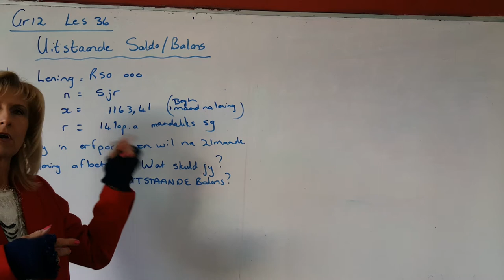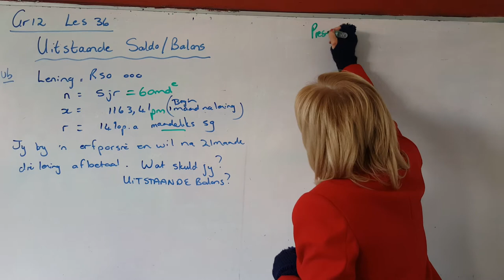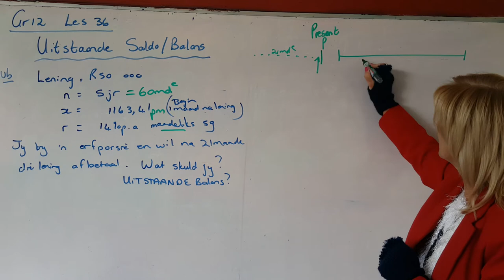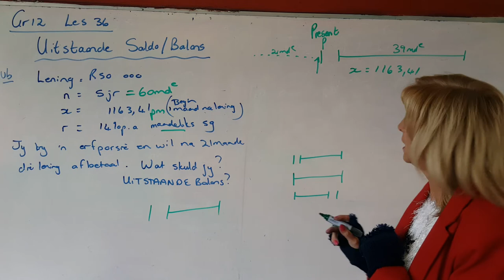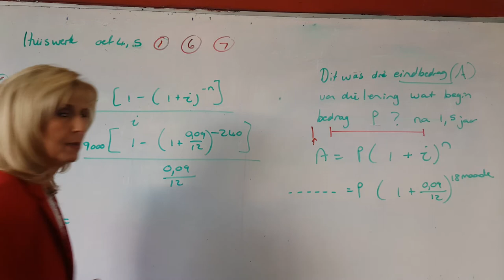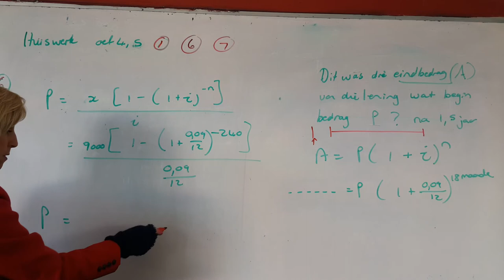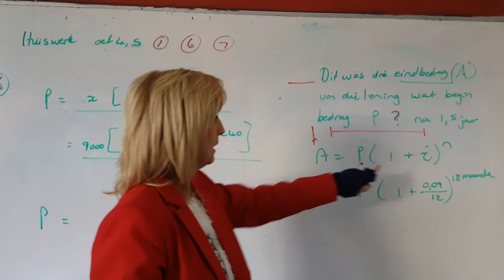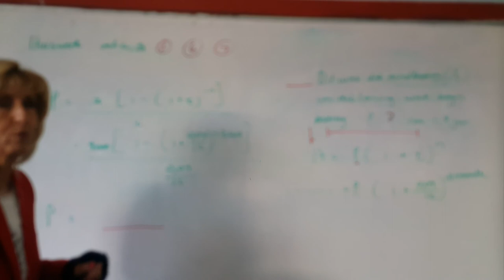Allies Wiskunde 2020 Graad 12 - 36